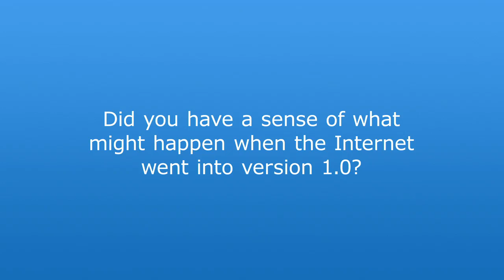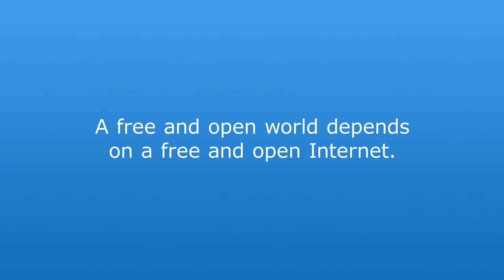Highlights from the Vint Cerf Hangout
Vint Cerf, a father of the Internet, participated in a Hangout that was hosted by Leo Laporte and watched by thousands of people around the world. Vint answered questions submitted by viewers about the Internet's past, present, and future. Here are some of our favorite moments.